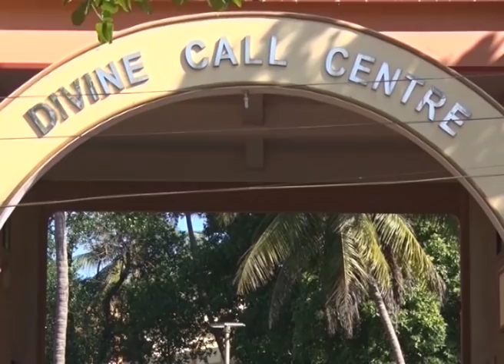Divine Call Centre Mulki Presents Divine Touch Episode-430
at Divine Call Centre Mulki Divine Touch Episode-430